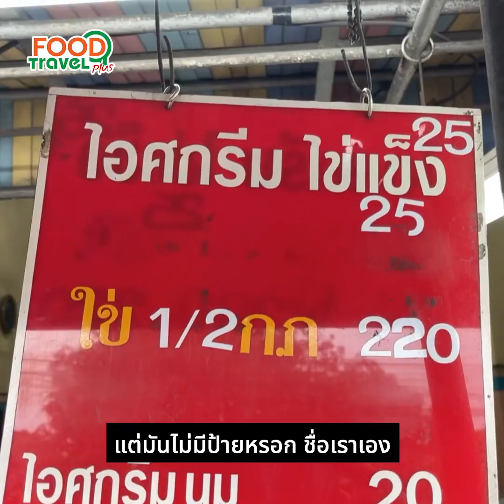ไอศกรีมไข่แข็ง หอมหวาน เย็นชื่นใจ!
ตำนานความอร่อยกว่า 50 ปี วรรณาไอศกรีมไข่แข็ง แข็งที่สุดในสมุทรปราการ
นอกจากไอศกรีมไข่แข็งที่ ใส่ไข่แบบจัดเต็ม เข้มข้น หอมมันแล้ว ยังมีไอติมให้เลือกหลายรสชาติอีกด้วย รับประกันความอร่อย ดับร้อนกันแบบง่ายๆเลยค่ะ

เพจ : ไอศกรีมวรรณา
ร้านเปิดตั้งแต่ : 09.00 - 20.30 น. (หยุดทุกวันอาทิตย์)
📍พิกัด : ตีนสะพานหัวกอก 99 ถนนด่านเก่า ต.ปากน้ำ อ.สมุทรปราการ จ.สมุทรปราการ
📲 โทรา : 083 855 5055 / 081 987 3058